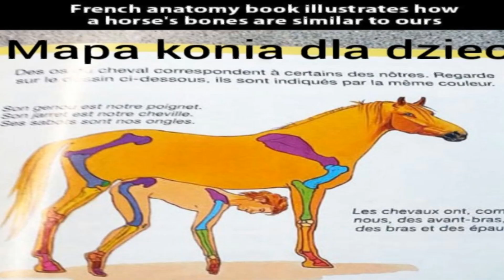Kerfuś i jego żywot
🌌Serwer Discord🌌

starucha_official666

Film powstał w celach chumorystycznych, nie miał na celu urazić lub kogokolwiek obrazić.👹❤️